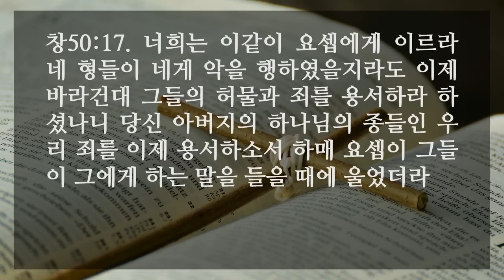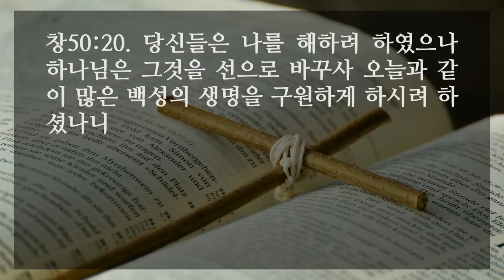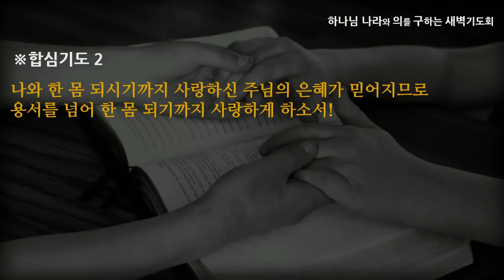[선한목자교회] 새벽기도 2022년 06월 30일 | 상처보다 더 큰 은혜- 이슬기 전도사 [창세기 50:15-21]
상처보다 더 큰 은혜 - 이슬기 전도사 [창세기 50:15-21]